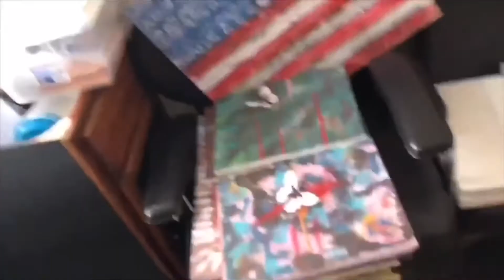Protect your energy... Doing the right thing isn’t always EASY. ( Motivational Monday )